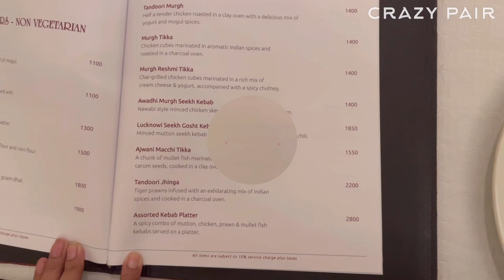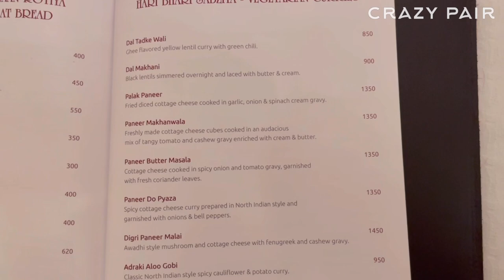Tasty Mutton Thali in Ramada | Indian Restaurant | Alhambra restaurant | தமிழ் food review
Alhambra Indian Restaurant is one of the famous restaurant in Ramada Hotel .. They have large varieties of North Indian food ..

We really loved their Interior.. It makes us feel like we are in India .. Their customer service is great..

Their food is Halal …

- Papdi Chaat - 700/- (+ Tax)
- Mutton Thali - 2700/- (+ Tax)
- Total amount (with Tax) - 4226.88/-

Address - 30 , Sir Mohomad Macan Markar Mawatha , Colombo 03